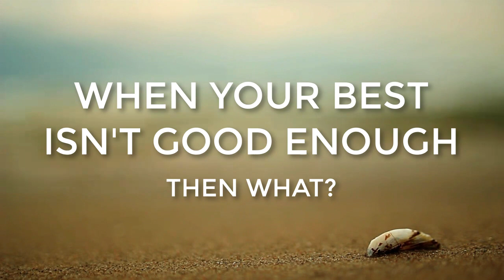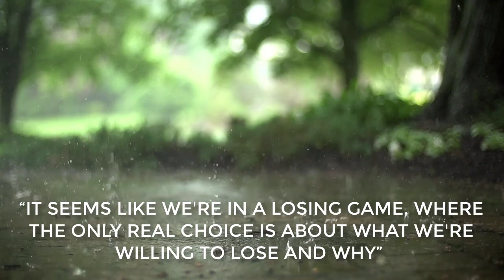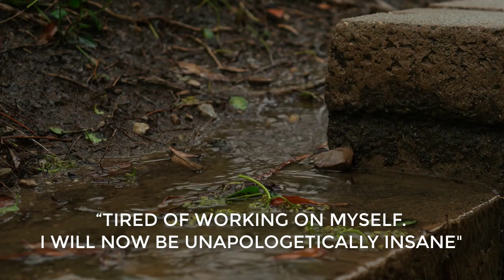When Your Best Isn't Good Enough, Then What?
LET’S CONNECT!

B-ROLL AND IMAGE CREDITS
Pexels.com - artist names will be updated shortly